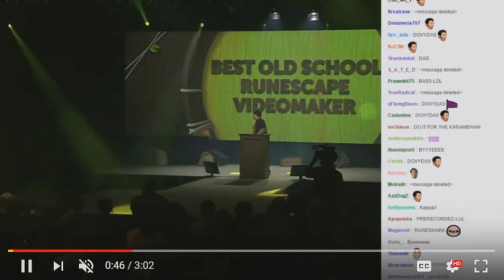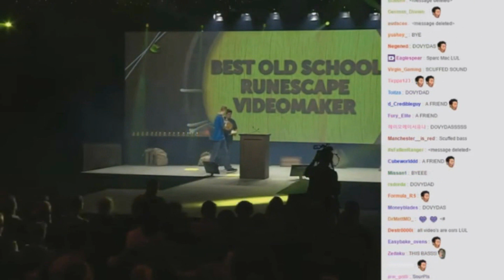Top 5 RuneScape Content Creators!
These streamers worked hard enough to get a compliment. My english is terrible but I tried my best to show how much I love them.

I hope this video helped you to make some money!